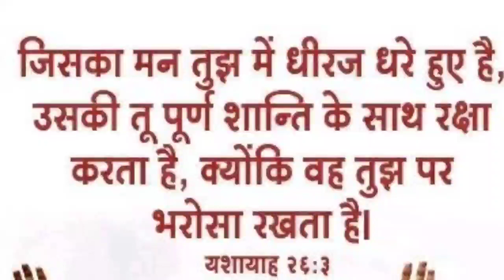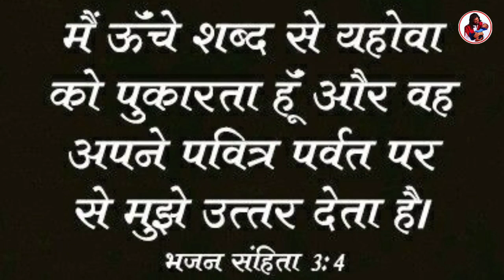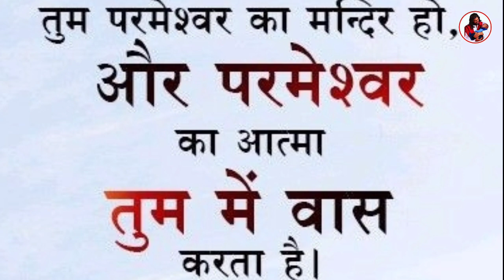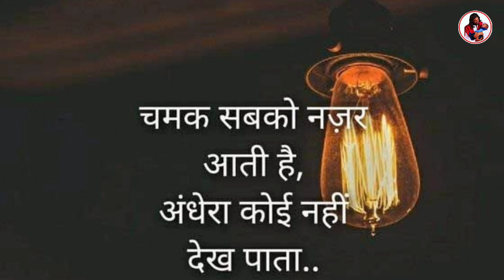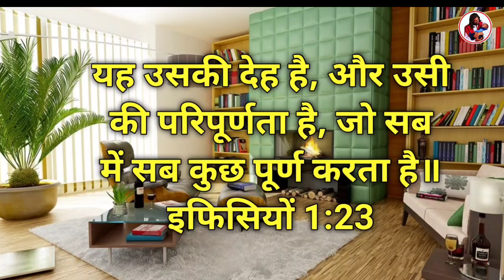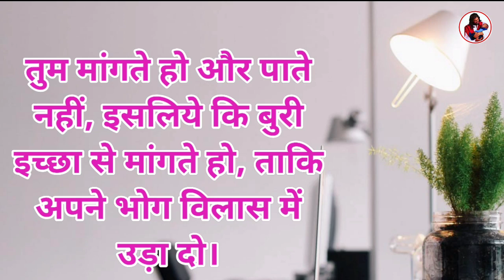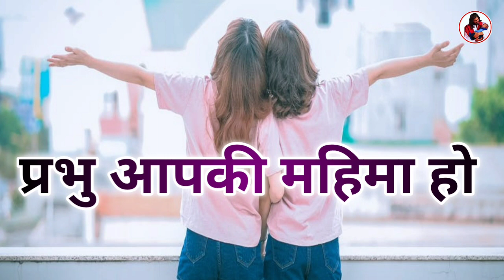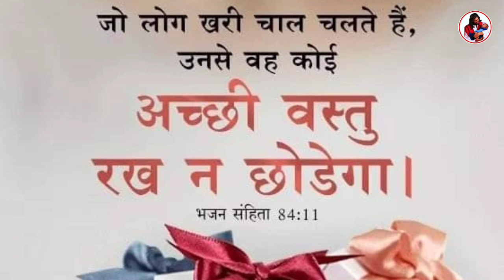यदि आपको और आपके बच्चों को कोई रास्ता नही मिल रहा है तो प्रार्थना सुने | by man chandra bharti